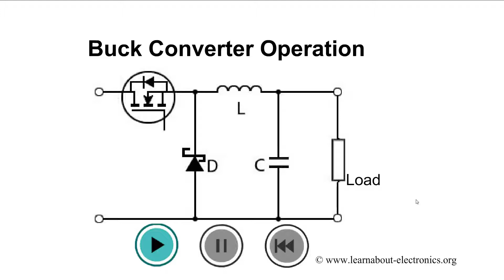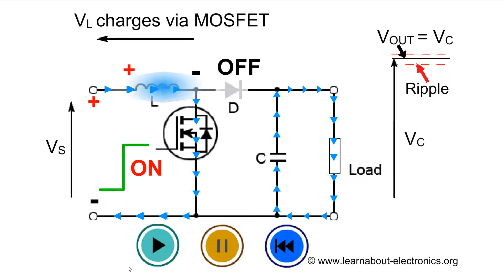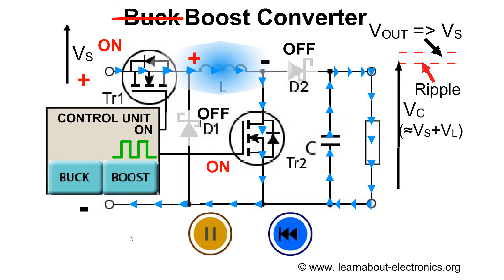Buck Converters,Boost Converters,Buck Boost Converters (Reupload 1080p 60fps)